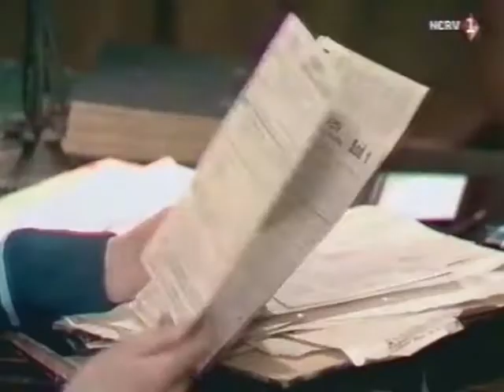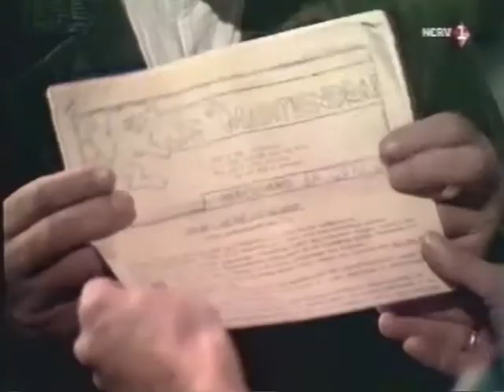De kleine waarheid